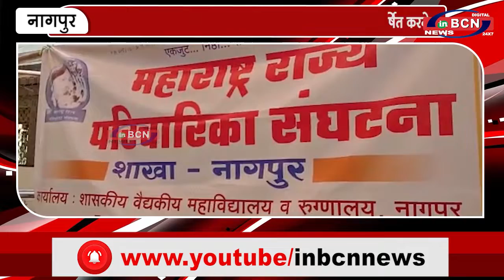परिचारिका संघ द्व्रारा राज्यव्यापी आंदोलन | INBCN NEWS